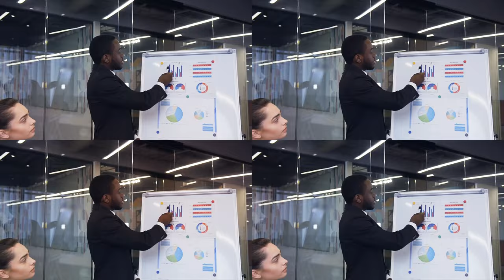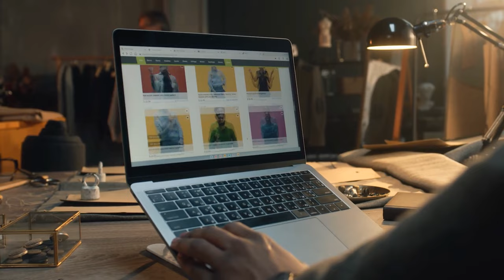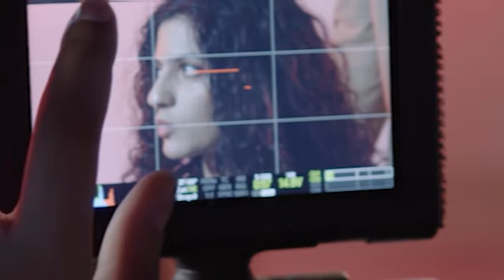Turn Site Visitors to Clients: Your Ultimate Guide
Unlock the secret to converting site visitors into loyal clients with our ultimate guide! Dive into cutting-edge strategies that revolutionize your business and turn your passion into profit. Whether you’re a budding photographer, videographer, or any content creator looking to elevate your brand, this video is your roadmap to success.

In this comprehensive guide, you'll learn:
- **The importance of a well-structured website** and how it can make or break your client conversion rate.
- **Crafting a compelling brand message** upfront that resonates with your target audience.
- **Showcasing the solution** you provide, not just the services you offer, to highlight your unique value proposition.
- **Practical tips** on how to use your digital presence to captivate potential clients and ensure they see the true value in what you do.
- Strategies to **avoid common pitfalls** that many content creators fall into, saving you time, money, and frustration.

By focusing on these key areas, you will not only enhance your online presence but also ensure that every visitor to your site can immediately recognize the value you bring to the table. This isn’t just about taking pretty pictures or creating videos; it’s about building a profitable entrepreneurship that thrives on satisfied clients.

**Are you ready to revolutionize your business?** Join FlashFilm Academy now and gain access to our treasure trove of resources designed to help you succeed. With courses tailored to the business side of the photography and videography industry, you'll learn everything you need to know to turn your talent into a thriving business.

Grab Our FREE Capture & Convert Kit today and start your journey towards a more profitable and fulfilling career in content creation. This is your moment to shine – seize it!

**Join the conversation** and let us help you navigate the path from passion to profit. Welcome to the FlashFilm Academy family – let’s make magic happen together.

CHAPTERS:
0:00 - Intro
1:36 - Making Money Online Mistakes
5:26 - Essential Website Features for Profit 🥇 FlashFilmAcademy.com offers tools and courses aimed at helping photographers, videographers, and filmmakers transition to profitable entrepreneurship.